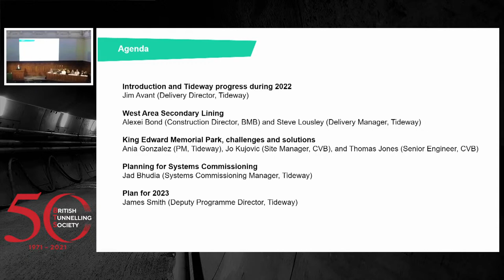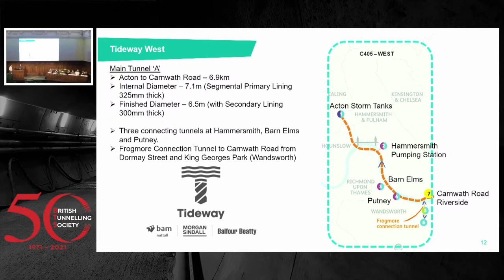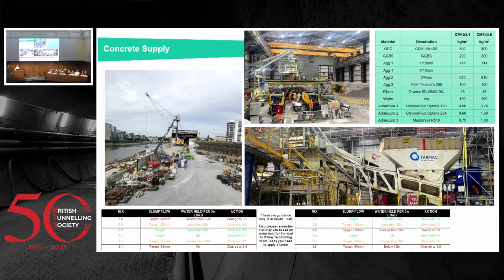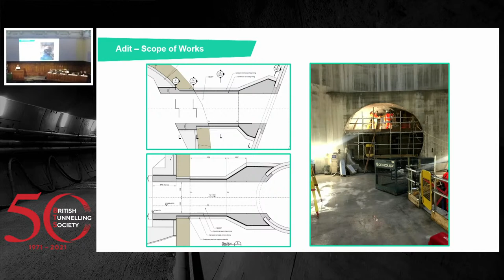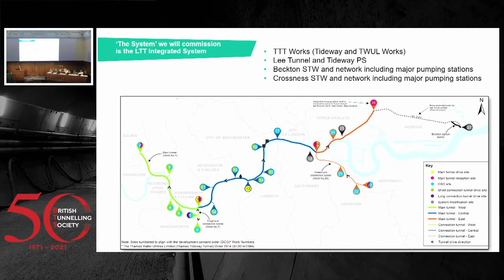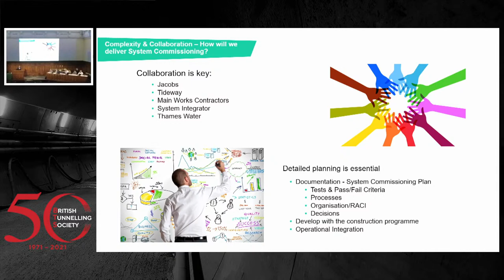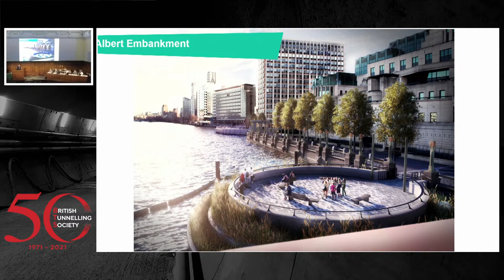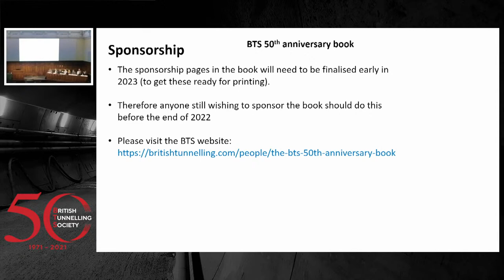BTS December Lecture - Thames Tideway Tunnel Update 2022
Speakers and individual presentation topics as follows,

Introduction and Tideway progress during 2022 – Jim Avant (Delivery Director, Tideway)

West Area Secondary Lining – Alexei Bond (BMB) and Ryan Moor (Tideway / Jacobs)

King Edward Memorial Park, challenges and solutions – Ania Gonzalez (Tideway / Jacobs) and Jo Kujovic (CVB)

Planning for Systems Commissioning – Phil Robinson (Systems Commissioning Manager, Tideway)

Plan for 2023 – James Smith (Deputy Programme Director, Tideway)